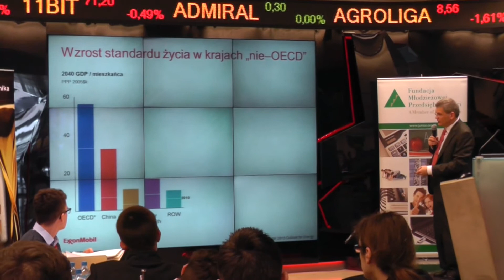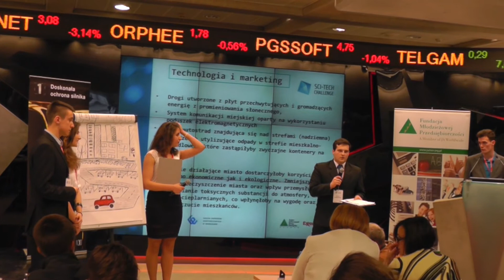SCI-TECH CHALLENGE 2015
Muzyka:
Bank muzyki Front Music
Montaż:
Maciej Michalski